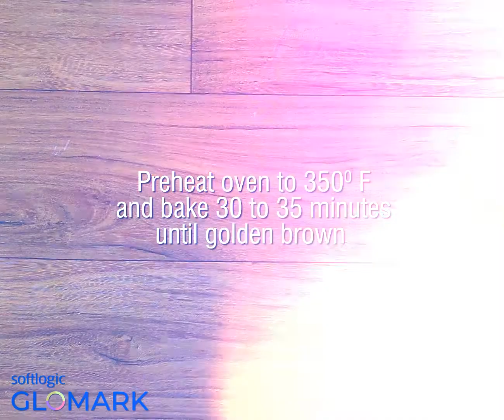Pineapple Upside Down Mini Cakes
Craving a taste of the tropics?
These Pineapple Upside Down Mini Cakes are a decadent dessert for any occasion and are sure to put a smile on your face.